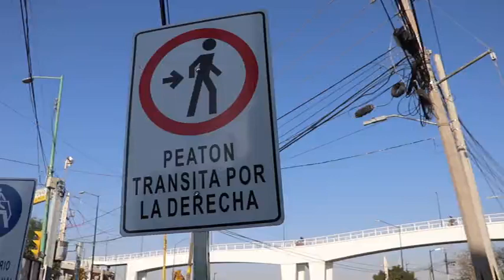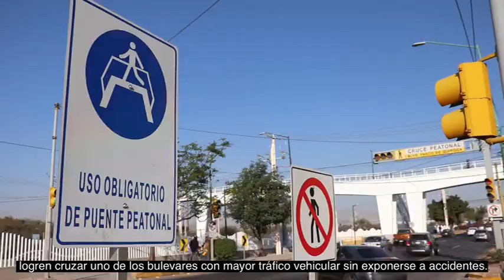LEÓN MUNICIPIO | PUENTE PEATONAL MORELOS